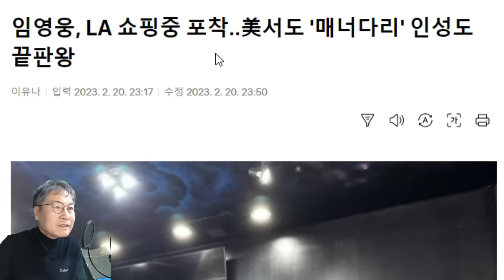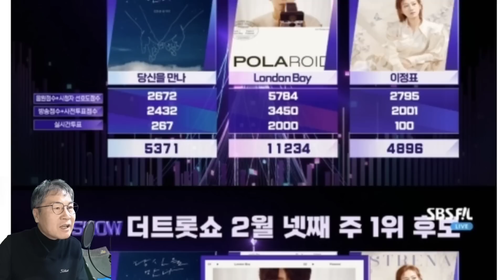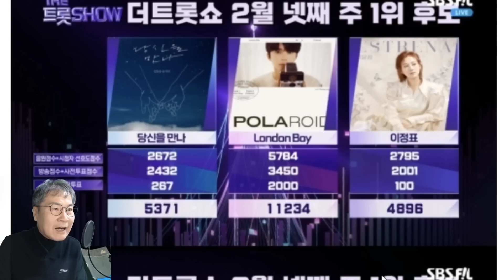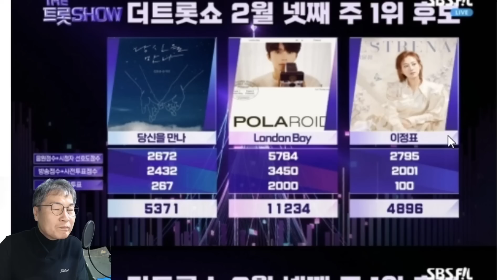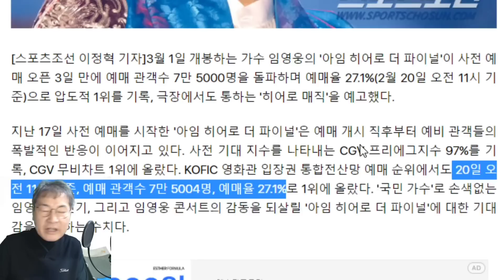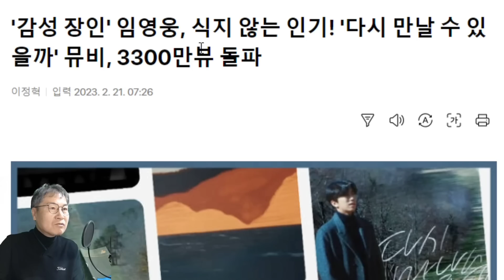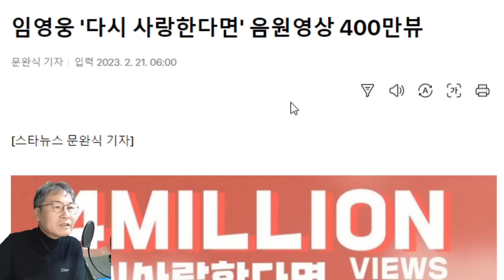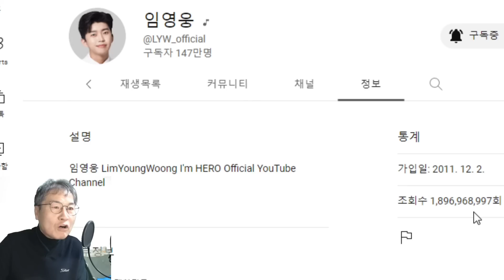임영웅 '더파이널' 영화 개봉 D-8일! LA콘서트 실황 담길까? '매너다리' 인성 끝판왕! LA Re;load(재충천)